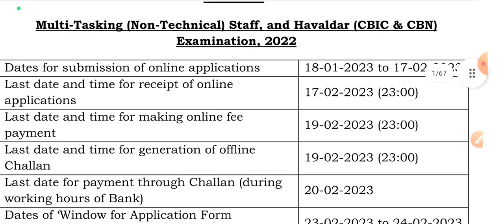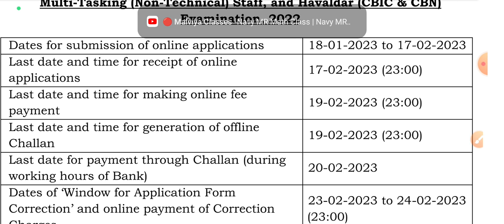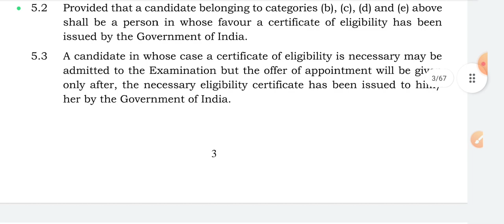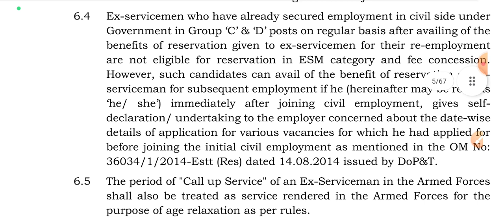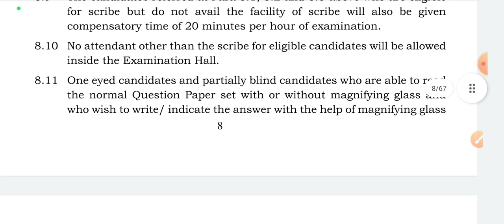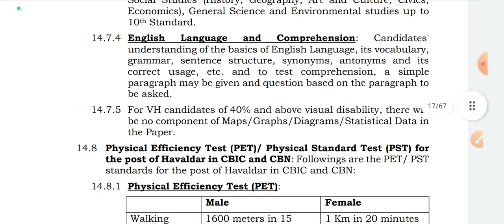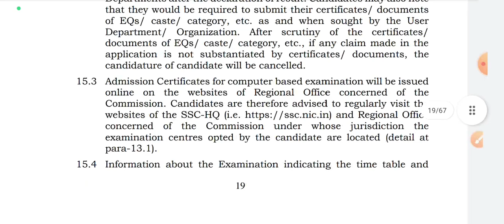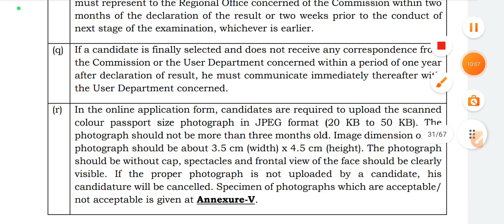Govt job for ex servicemen# Direct bharti for Ex-servicemen# ex Army person vacancy# vacancy2021#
ssc adda
ssc adda247
ssc gd exam analysis
ssc mts
ssc mts and havaldar cutoff
ssc mts new vacancy 2023 kab aayegi